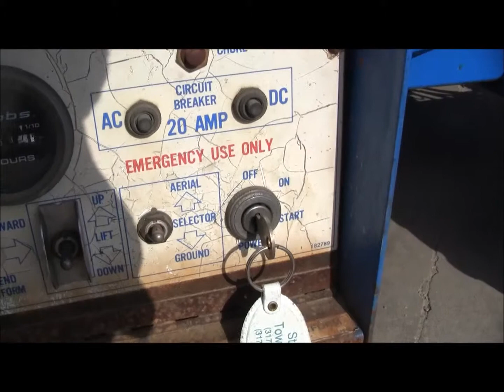Marklift Model MT 31G Scissor Lift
Marklift Model MT 31G Scissor Lift - 31' maximum platform height and 37' maximum working height. Platform is 80" x 164" with a load capacity of 2,000 lb. 65 second lift speed with maximum load. Powered by a Wisconsin 29 hp gas/propane engine. Has four (4) hydraulic still legs and controls. Only 1,343 hours. Good condition.
Worldwide Recycling Equipment Sales, LLC listing number: WW13711